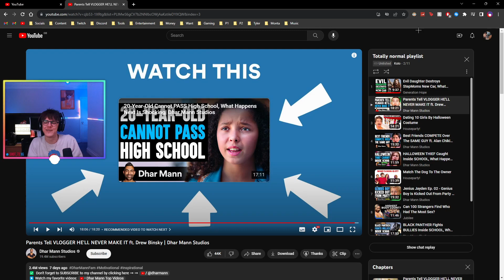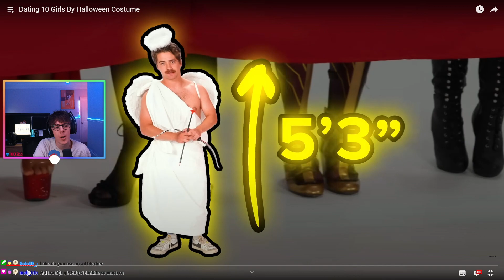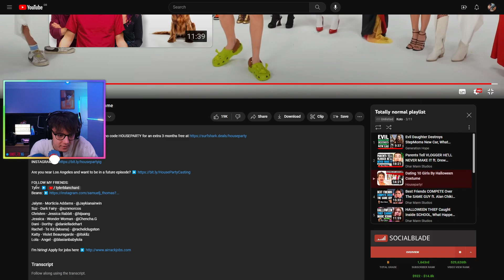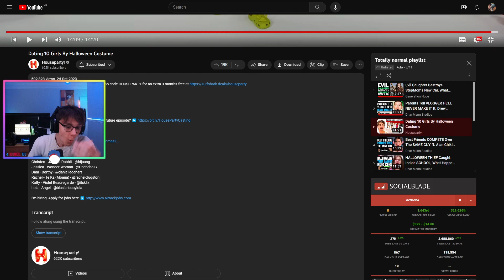Dating 10 GIRLS by HALLOWEEN COSTUME...